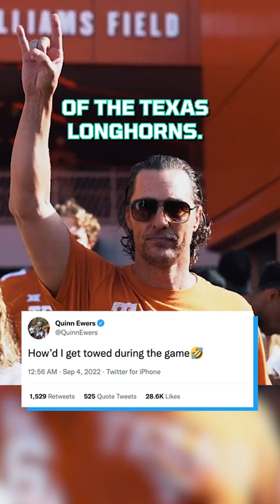Should Parking Rules Apply to QB1 of the Texas Longhorns?